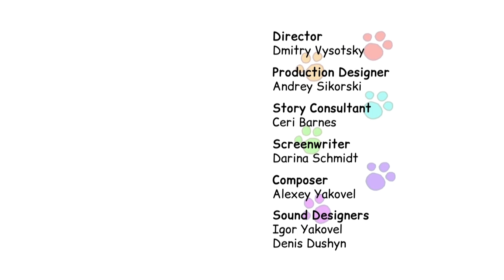Kid-E-Cats en español | El (Kid-e) tren | DIBUJOS ANIMADOS para niños | Episodio 44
Los gatitos y sus amigos van a pasear en tren, pero todos quieren ser el conductor.